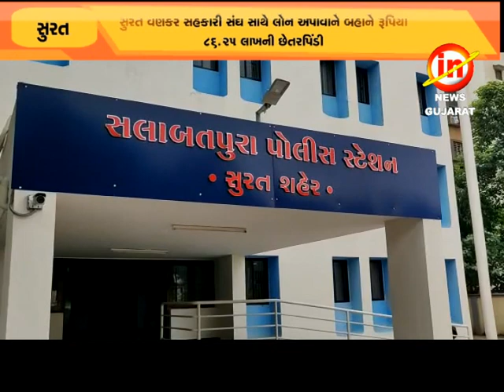સુરત વણકર સહકારી સંઘ સાથે લોન અપાવાને બહાને રૂપિયા ૮૬ ૨૫ લાખની છેતરપિંડી